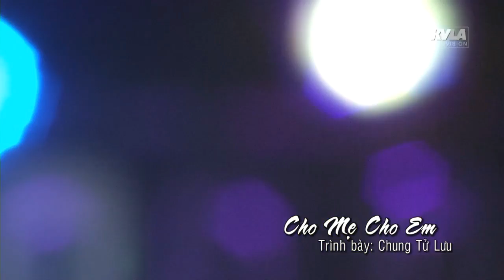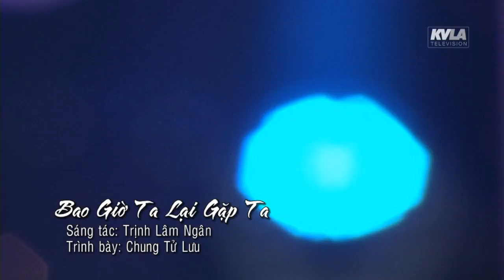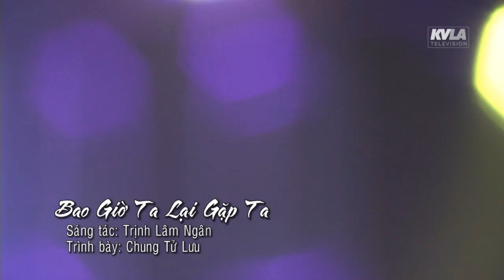KVLA's Chung Tử Lưu Show EP37